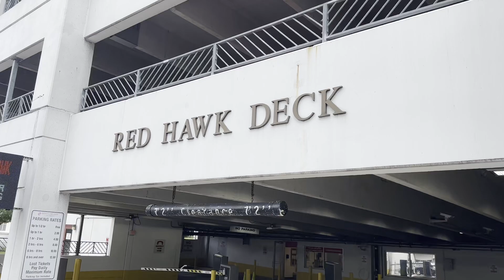WordCamp Montclair Walk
A quick video on how to get from the Redhawk parking garage to the School of Communication and Media building